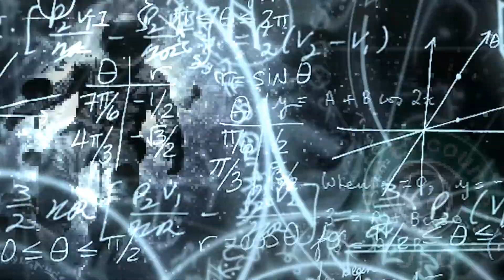Boron on Mars Means It Could Have Once Supported Alien Life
Close Encounters UFO Providing News about UFO and Aliens, Space, Science, Astronomy, Technology, Archeology and Conspiracy Theories from Around the World. Watch Daily Updates and News from Around the Web! Disclosure Coming Soon!

Images Credits: NASA/JPL-Caltech/MSSS

►This article was originally published by Popular Science. Read the original article